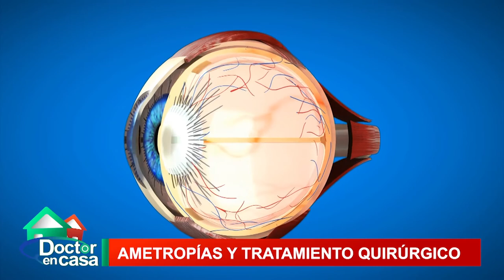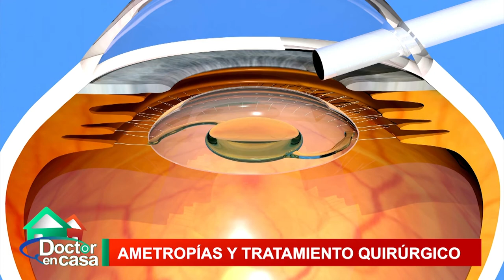Problemas a la visión: Ametropías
Ametropía, también conocido como error de refracción, a cualquier defecto ocular que ocasione un enfoque inadecuado de la imagen sobre la retina, causando por lo tanto una disminución de la agudeza visual. ​En este segmento del programa abordamos los distintos tipos de ametropía y sus tratamientos.